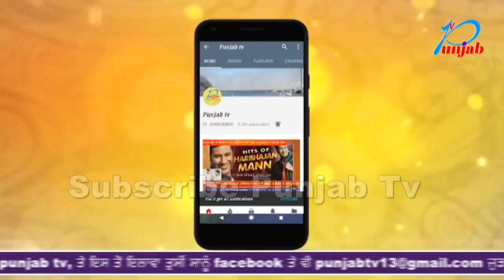ਦੇਖੋ ਨਸ਼ਾ ਤਸਕਰ ਕੋਲੋਂ ਲੱਖਾਂ ਦੀ ਨਕਦੀ ਅਤੇ ਸੋਨੇ ਦੇ ਗਹਿਣੇ ਬਰਾਮਦ ਕੀਤੇ